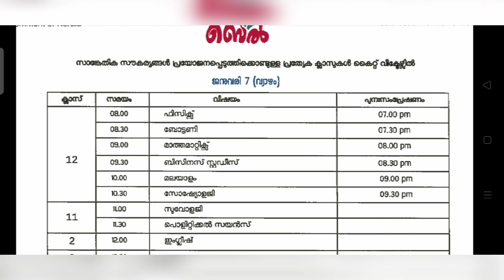January 7 Thursday Victers online class timetable